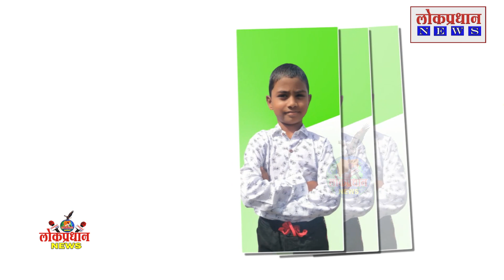सोहेल सय्यद यांना वाढदिवसाच्या हार्दिक हार्दिक शुभेच्छा ....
Lokpradhan news channel solapur 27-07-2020